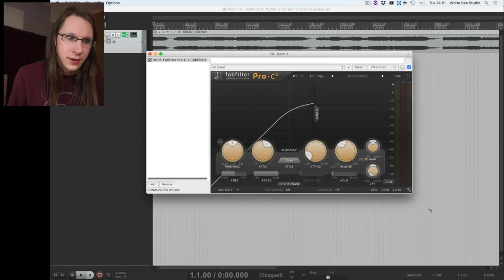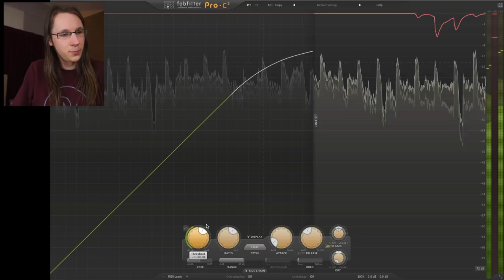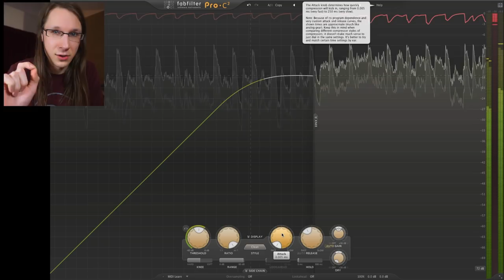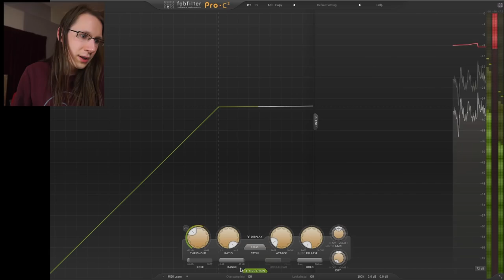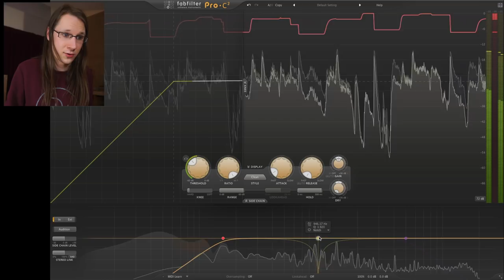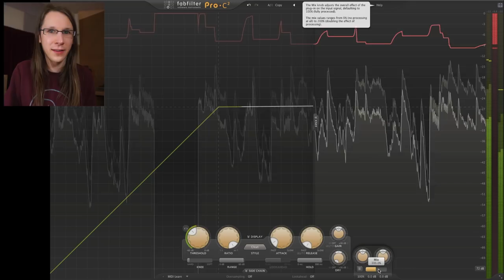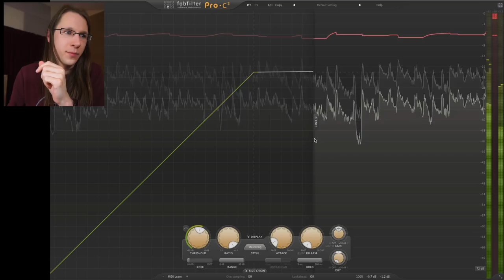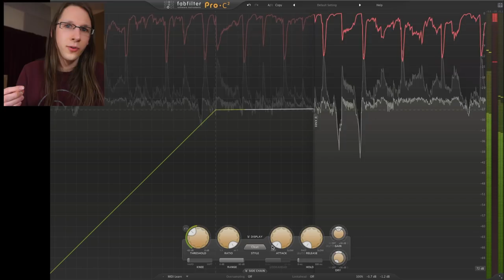Tutorial: Fabfilter Pro C2